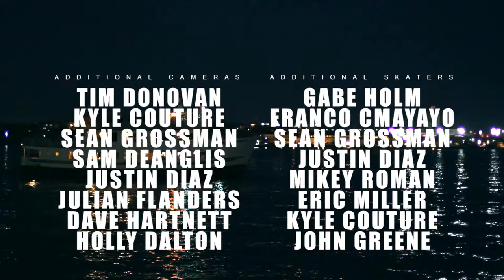BEAST COAST THE MOVIE - Outro Montage (Rollerblading Video)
Outro montage from the full length rollerblading dvd "BEAST COAST THE MOVIE" released in 2009.
Filmed, edited & directed by John Greene.
Additional footage provided by Kyle Coture, Jeff Dalnas & Tim Donovan